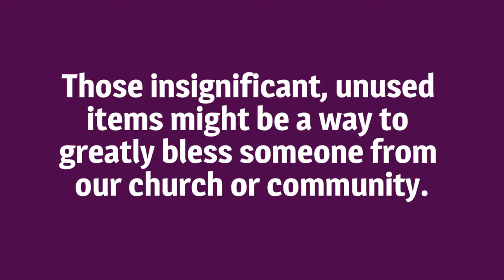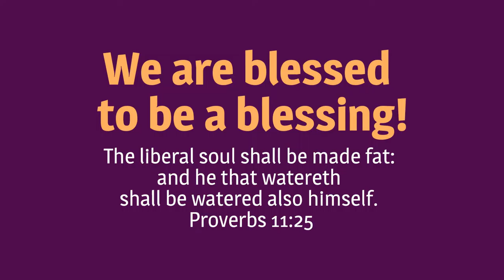Day of Blessings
Join us for a Day of Blessings on Saturday, March 4th from 9 a.m. to Noon at Harvest Baptist Church of Blue Springs.

What is Day of Blessings?
We all have unused items around our homes. Those unused items are clutter for you but might be a BLESSING to someone else.

Gather up all your "blessings" and drop them off at Harvest during one of our scheduled drop off dates: Wednesday, March 1st from 5-8 p.m. OR Thursday, March 2 from 9 a.m. to 4 p.m.

Our talented team of volunteers will sort and display all the blessings so our guests have a chance to have a fabulous day of FREE shopping, including FREE light refreshments, FREE chances at our fabulous door prizes and more!

We begin with a Single Parent Preview on Friday, March 3rd from 6-9 p.m. Then, we open our doors to the Blue Springs and surrounding community on Saturday, March 4th at 9 a.m. Any unclaimed items are donated to a local charitable organization.

Everyone is invited to come and share in the Day of Blessings at Harvest Baptist Church of Blue Springs, located at 901 NW 19th Street in Blue Springs.